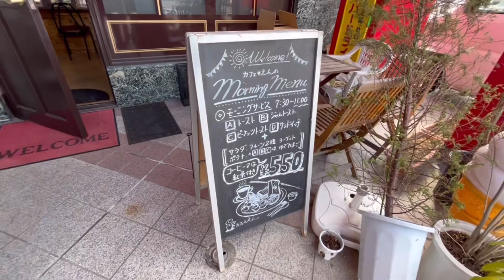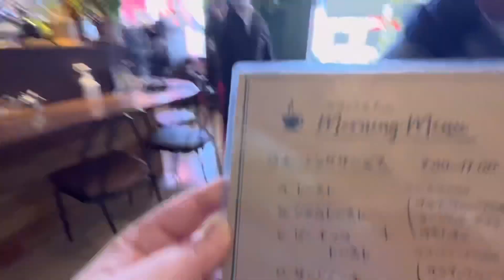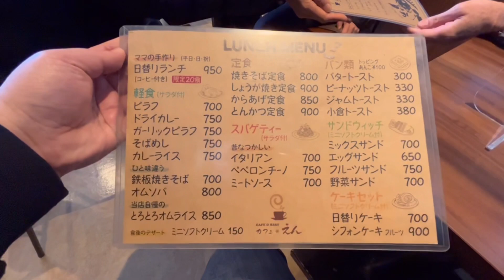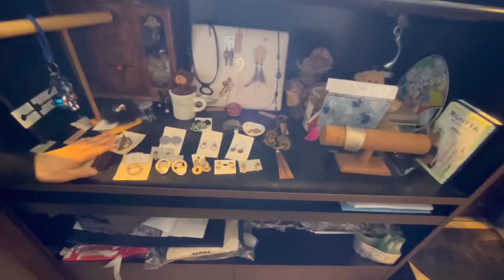北条町駅でモーニング、ランチはカフェえん！イチロー選手の展示もある【北条鉄道】【加西市】撮影会行く人、必見！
2022年2月27日(日)
キハ40のイベントを堪能した私たちは小腹が空いたので、北条町駅から徒歩1分のカフェえんさんでモーニングをいただきました。

オーナー兼マスターの山田さん、めちゃくちゃフレンドリーでお話しして楽しかったです。ありがとうございました🙇‍♂️

加西市は今年は熱いですよー！

カフェえん
カフェ&レスト カフェ えん
(CAFE＆REST カフェ えん)

兵庫県加西市の観光情報サイト
「かさい観光ナビ」